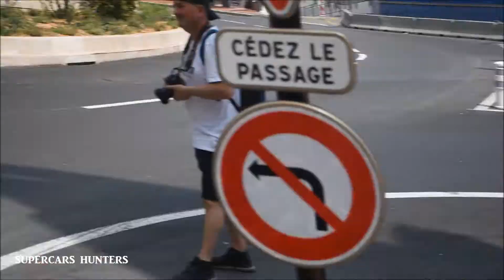Monaco Supercars 2020 -4: Lamborghini Bull Days, Ford GT, SLR MSO, Gemballa...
Last video of Monaco Supercars summer 2020! In this video carspotting around Monaco and the Lamborghini event "Bull Days"!! Over 40 Lamborghini parade! Like Lamborghini Aventador SVJ, Aventador SV, Huracan EVO, Huracan Performante, Murcielago SV, Gallardo Balboni, Diablo and more Lambos!
And also super rare Mercedes SLR MSO, Ford GT Heritage, Gemballa Mistrale, Ferrari 488 Pista, F8 Tributo, Mansory Bentley Continetal GTC, Mclaren MP4-12C and more!

See you at next event!

SUBSCRIVE ;)